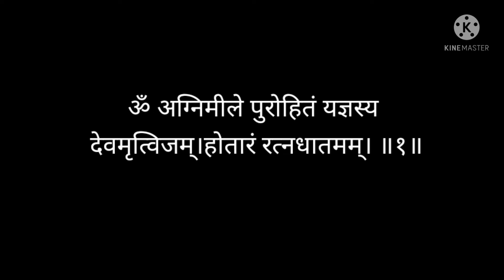Rigved (1)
Shlok 1